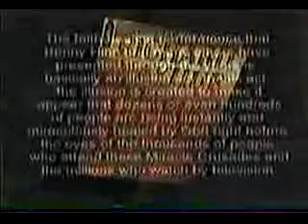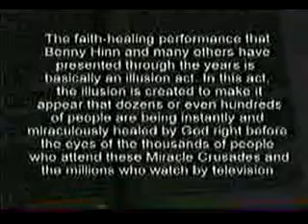WOLVES AMONG SHEEP 8 11